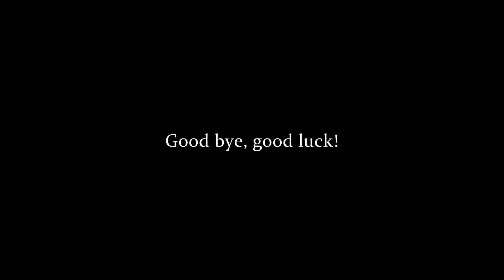20181022 Holiday in Nishinomiya